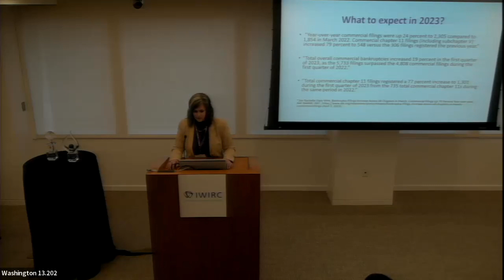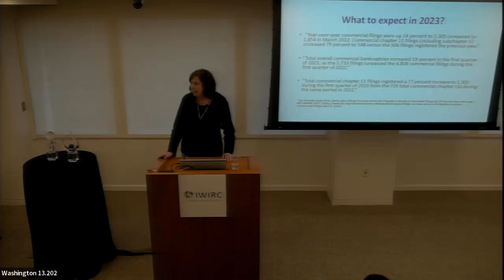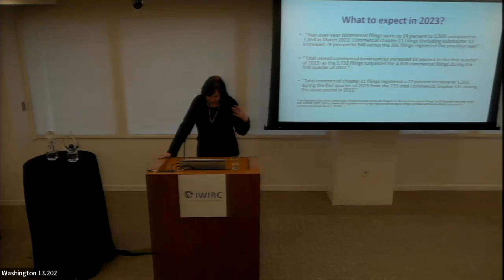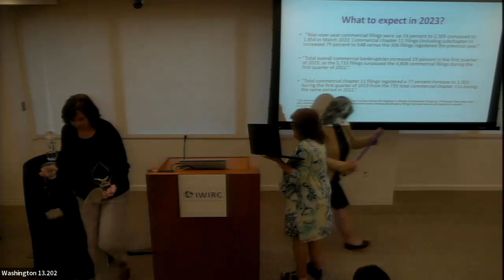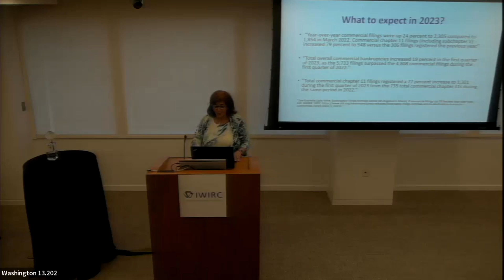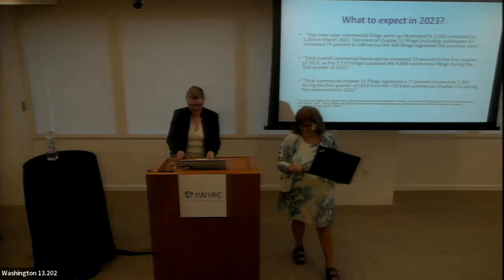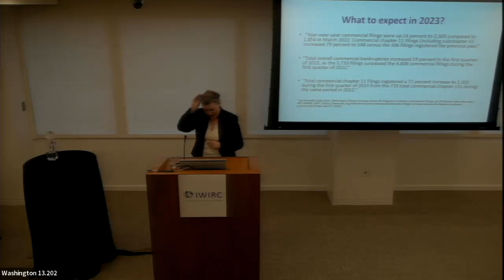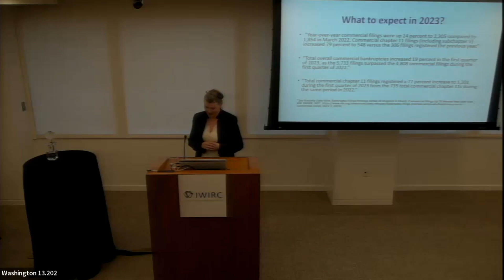2023 IWIRC WOYR and Hall of Fame Presentations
IWIRC was pleased to award D.J. Miller the 2023 Woman of the Year in Restructuring Award and Heather Swanston the 2023 Hall of Fame in Restructuring Award in Washington, D.C. April 20, 2023.